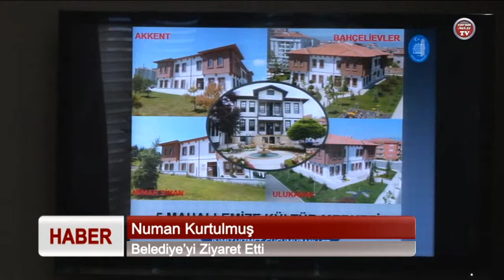Numan Kurtulmuş Belediye Ziyareti